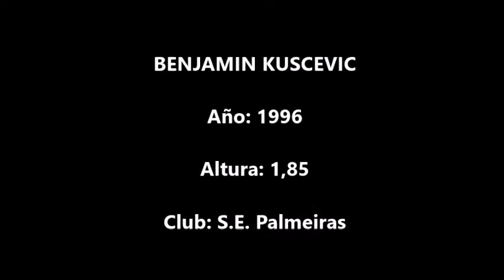Benjamin Kuscevic (S.E. Palmeiras)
Acciones de Benjamin Kuscevic, jugador de S.E. Palmeiras, en un encuentro disputado contra E.C. Bahía correspondiente al Brasileirao 2020.